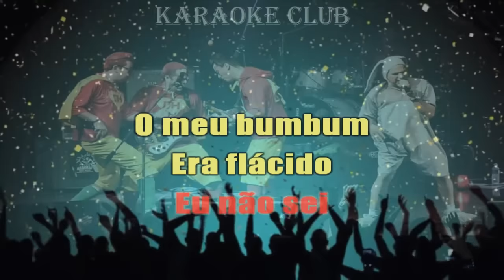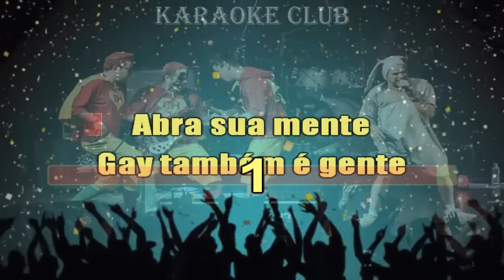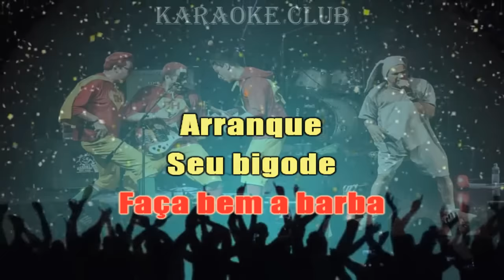MAMONAS ASSASSINAS - ROBOCOP GAY ( KARAOKE )